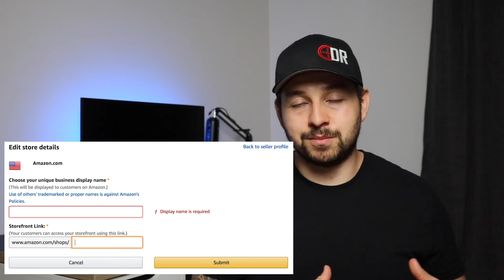Amazon Wholesale Tips (Amazon Website - Protect Your Account - Double Check)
Amazon Wholesale Course
The Wholesale Underground

Welcome back to another amazon wholesale tips video. I’m going to give you 3 gold nuggets today, and you’ll want to stay until the end of the video where I will show you how to build your 10 second amazon website. I’ve gotten a lot of questions about this and people think you need to register a brand to be able to do this, but you don’t.

So the first tip is going to be to always and I mean ALWAYS double check before you buy. This is similar to the measure twice cut once mentality when your working on something around your house. You always want to double check the history of the product you’re about to purchase, before actually pulling the trigger. Why do we do this?

It’s simple, sometimes the sales rank or the sales price may be inflated. For example, you’re looking at a product and it tells you it is selling for $50, you check the history for the last couple of weeks and it’s consistently at the $50 mark. But if you check back for the last year, you see that it’s usually at the $20 mark, So this means that it has the potential and most likely will go back down in price. You could potentially take a big loss on this product, depending on what you bought it for. That’s why it is important to always double check your product before purchasing. Taking a few extra minutes to examine the data won’t kill you and could save you a lot of money.

The next tip is regarding your seller name, or your current inventory. Now your amazon account is your business, this is your business so you need to protect it any way you can. This means not sharing what you seller name is or what you are currently selling.

Now if you’re new to the platform this may seem silly to you but there’s actually a lot that a person can do with this information. Now before I get into it, 99% of people aren’t going to do this but there are those few people that just do bad shit, they want to screw up what people are doing or just don’t want anyone to have any sort of success.

But what can someone do with your seller name? Well for one they can find your store and what you currently selling. They could order a ton of your inventory, only to return it, so you’ll be unable to sell any units during that time. They could order inventory and claim that you are selling counterfeit products, which if you’re unaware, amazon absolutely hates! This alone could suspend you’re account. Now You’ll be able to resolve a lot of these issues, but to air on the side of caution, just keep your seller info and inventory close to the vest, and don’t share it.

Alright so now let’s get into creating your website. This can be done super-fast, that’s why I call it the 10 second website, so pay close attention.

But one quick second before we get into it, If you have any questions regarding wholesale that you want answered then leave them in comment section down below. I’m planning on adding a Q&A video every so often. So if I get enough questions, I will make a video answering all those questions. I’ll probably never do any sort of live stream because I think they look sloppy, but I still want to be able to answer all of your questions. So if you have any then leave them down below.

Ok back to the website. So this will be very simple, and everyone can do this. So just follow along with me and I’ll show you step by step.

Step 1: Click on the “Settings” tab, on the top right corner of your seller central home page.
Step 2: Click on “Your Seller Profile” On the left side of the new page.
Step 3: Find the marketplace that you sell in. There will be a section that says “Store Details” Click on the “Edit” button right next to it.
Step 4: Enter your store name and then enter the same exact name at the end of your “Storefront Link” and click submit.

And boom you’ve just made your amazon website. After it is active you’ll be able to type in the url and provide that to your suppliers as your “website” and the majority of suppliers you run into will accept this and approve you for a wholesale account. Obviously this isn’t a full blown functional website, like a few suppliers require, but for the majority, this gets the job done. Hope that was easy enough.

Now that you have these new tips, in your tool belt, watch the video on the screen where I break down, step by step how to make you’re first 10k in sales on amazon.

Ignore this:
amazon website
amazon wholesale
protect your amazon account
storefront link amazon
amazon fba for beginners in 2019
amazon wholesale tips
amazon fba wholesale
wholesale products
how to sell on amazon for beginners
amazon wholesale step by step